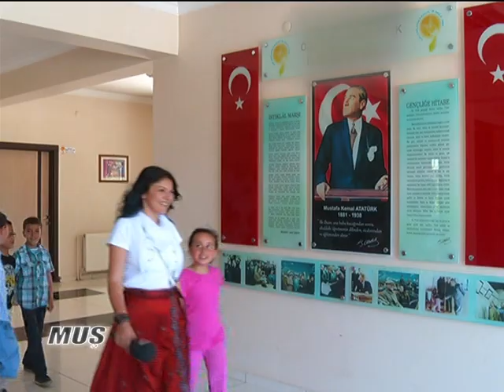5 KASIM 2013 TRT MUŞ Tanıtım Belgeseli 2